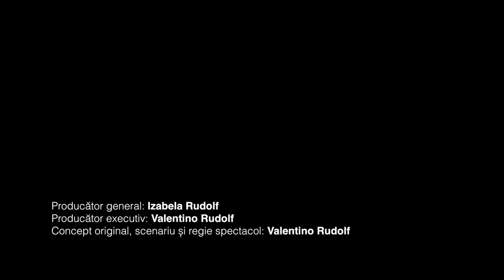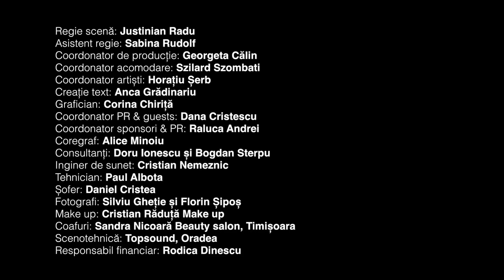"Pasărea Calandrinon", Adrian Despot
Gala Stele Românești
Mircea Baniciu - 50 de ani de activitate
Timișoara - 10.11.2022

Componență: Adrian Despot, Josef Kappl, Nicu Patoi, Mani Neumann, Costin Petrescu, Cristi Rațiu
Muzica: Josef Kappl

*** Gala Stele Românești 2022 a fost dedicată personalității lui Mircea Baniciu, cea mai bună voce folk-rock a României, care celebrează 50 de ani de carieră.
Evenimentul a avut loc într-o locație de prestigiu din orașul natal al sărbătoritului, la Teatrul Național „Mihai Eminescu” din Timișoara.

Gala Stele Românești este o incursiune subiectivă şi sentimentală atât în viață profesională, cât și în cea personală a  invitatului, sub forma unui spectacol-concept la care conspiră familia, prietenii de-o viață și partenerii, trecând de la performanțe și provocări, până la cele mai recente momente ale carierei sale.
Personalități marcante ale lumii artistice, culturale, sportive, politice și din mediul de afaceri onorează  succesul și experiența profesională a invitatului special intr-un eveniment de tipul „Red carpet”.
Este evenimentul dedicat acelor personalităţi care au atins maturitatea profesională, au reprezentat România în lume şi au adus o contribuţie importantă  în domeniul lor de activitate.
Ei trebuie sărbătoriţi la fel cum sărbătorim un vechi şi bun prieten sau însăşi Ziua Naţională a României.

Producător: @Izabela Rudolf
Regie, scenariu și concept: @Valentino Rudolf
Prezentator: @Horia Brenciu

Finanțator: @Consiliul Județean Timiș
Organizatori: @Muzeul Național al Banatului și Young Friends Company
Partener: Asociația Mapamond

Partener media: TVR Timișoara

Partener de mobilitate: Casa Auto Timișoara
Sponsori: Tarom, Alira, Atlas Hotel, BIBI Touring, Donaris Tour by Dana Boghean, Corretto, Lara Selini Fashion, RCristian Make-up artist, Beauty Salon Timisoara.

Artiști invitați:
Rodica Mandache
Josef Kappl
Mani Neumann
Costin Petrescu
Adrian Despot
Alexandra Ungureanu
Doru Apreotesei
Nicu Patoi
Cristian Rațiu
Dan Byron
Rebecca Rudolf & Ionuț Dinița ( Opera Națională București)
Horea Crișovan & VanDerCris band